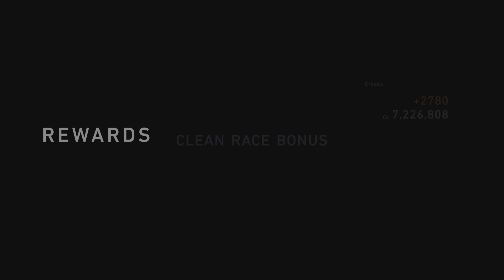Afeela need. A need for speed!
AFEELA Prototype